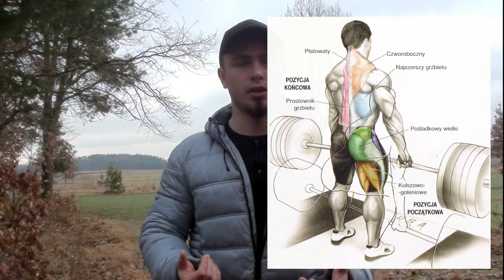Co lepsze: Maszyny czy wolny ciężar...? | DŻARO OPOWIADA #2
Jeśli się podobało zostaw like no i też możesz dać suba byczku napędzi mnie to do tworzenia nowych filmów ,więc dzięki